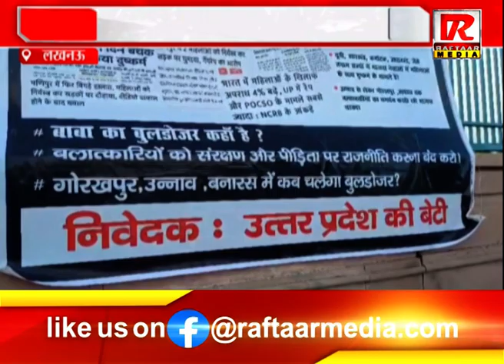लखनऊ : पोस्टर वार के ज़रिये भाजपा क़ो घेरने की कोशिश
Raftaar Media